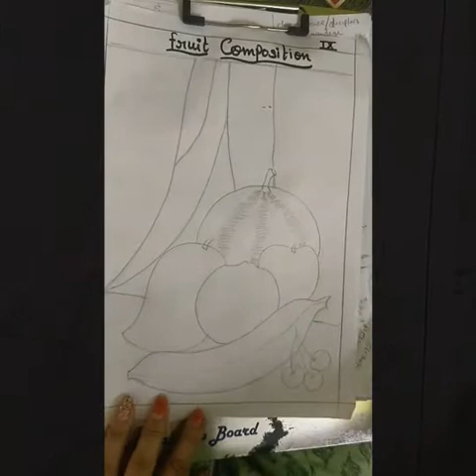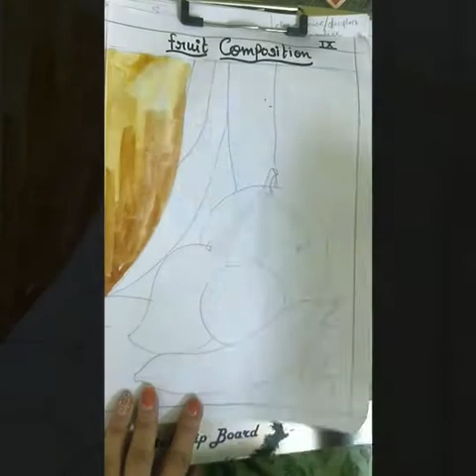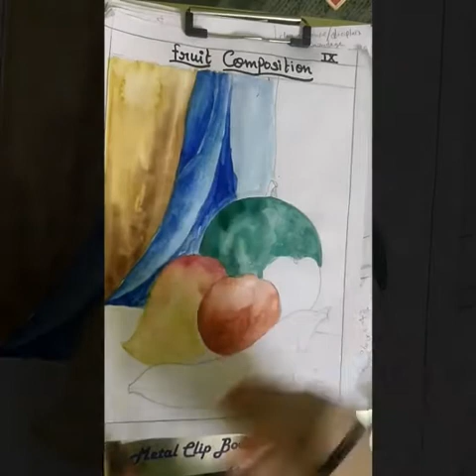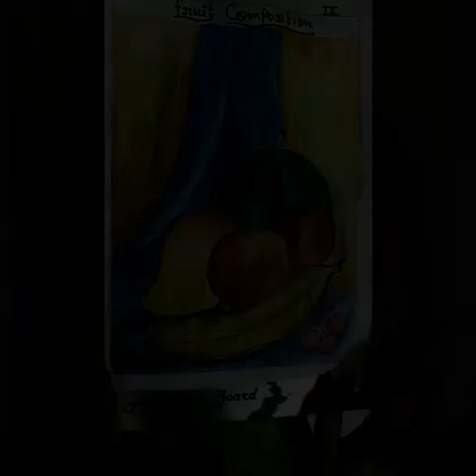Fruit Composition (Class 9th)